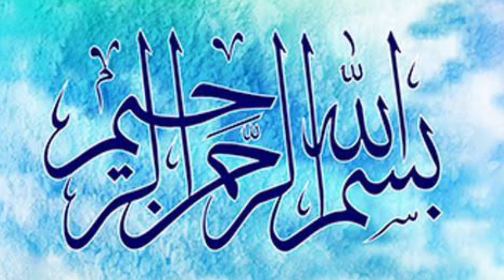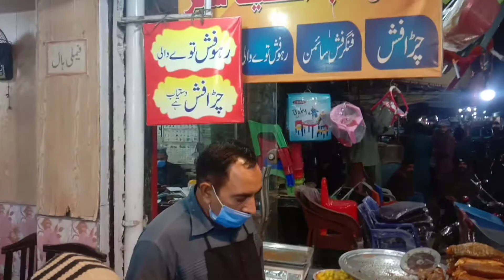Rahoo Fish Chira Fish in Urdu BAZAR Sargodha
Rahoo Fish Chira Fish 🐟 in Urdu BAZAR Sargodha this shop established in 40 years old and taste of fish is very delicious and different type of fishes are available in every time Rahoo Fish Chira Fish any many many more so please visit this shop and enjoy delicious fishes